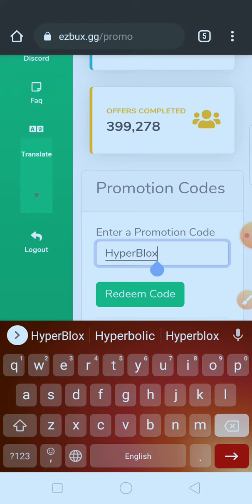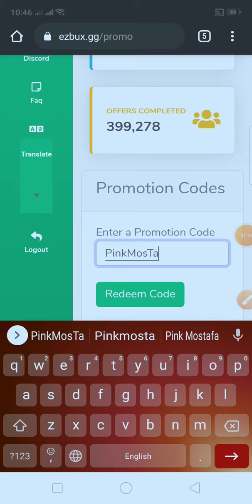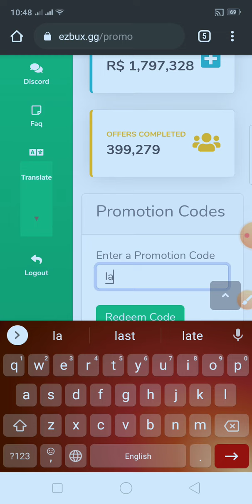new promocodes in [ezbux.gg] 😎